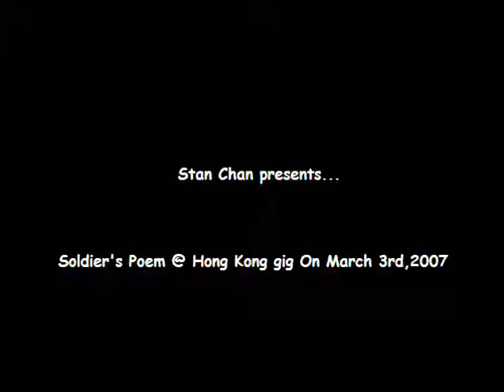Muse_Soldier's Poem@ Hong Kong Asia World-Expo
Audio quality is not good but still can see!lol
Filmed by Stan